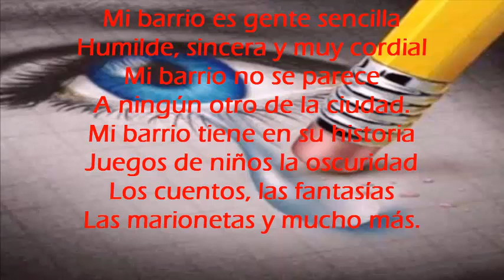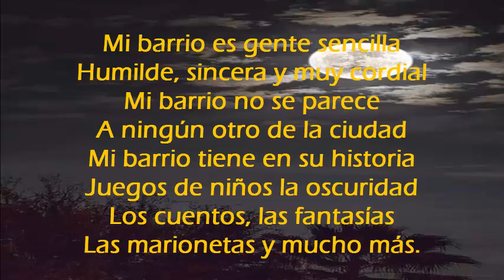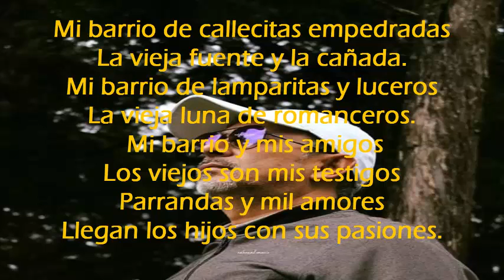Tango Instrumental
Aquí fue mi crianza en la humildad y los sueños que se han hecho realidad.Niñez, Adolescencia, pasado, presente y futuro. MZ Q DEL BARRIO EL GALÁN COMUNA 12 Ibagué Tolima Colombia sur américa.
5 metros de ancho de vía totalmente pavimentada que aportan a mejorar la calidad de vida de los habitantes del barrio Galán en la comuna 12 de Ibagué.